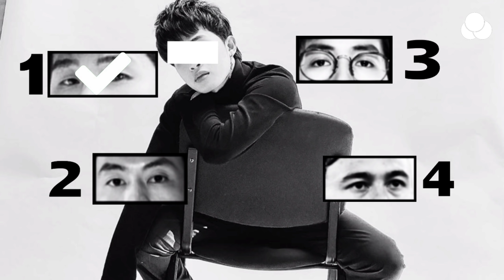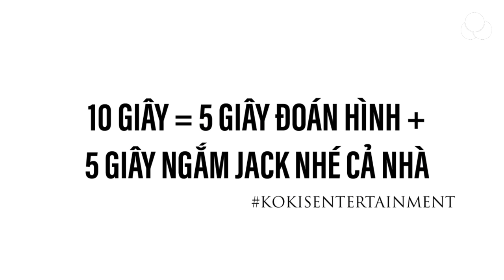ĐÂU LÀ ĐÔI MẮT CỦA JACK? 10 GIÂY CHỌN ĐÚNG ĐÔI MẮT CỦA JACK